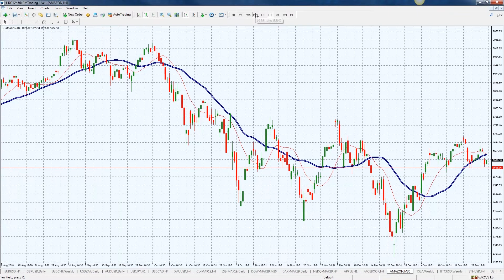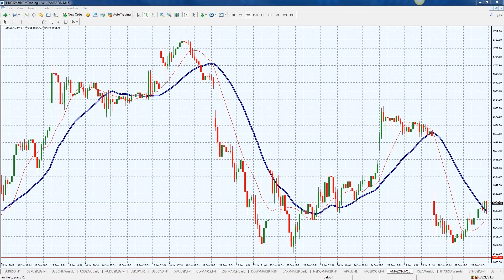CM Trading Daily Forex Market Review 29 January 2019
In today's Daily Forex Review, Fred Razak – Chief Trading Strategist at CM Trading discusses the unfolding economic events of the day including Consumer Confidence results from the United States. Further technical analysis of the great British Pound (GBP/USD), GOLD, OIL, the DOW JONES, and AMAZON stock are discussed in the presentation.